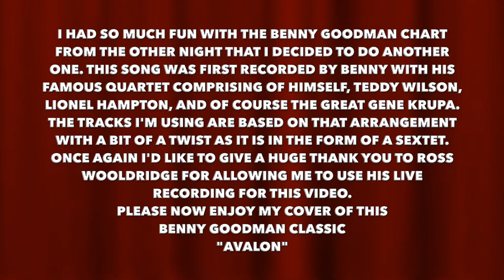SWING DRUM COVER OF AVALON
Another fun one made famous originally by the Benny Goodman Quartet. This version (with permission from Ross Wooldridge) is for sextet. Hope you enjoy it.